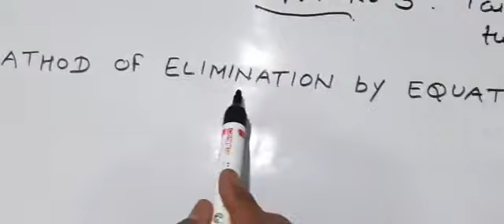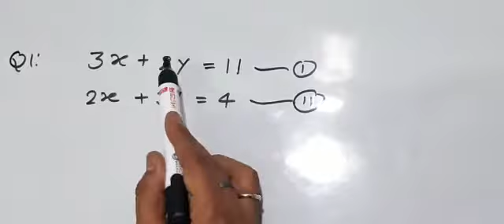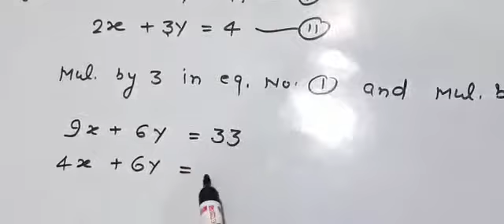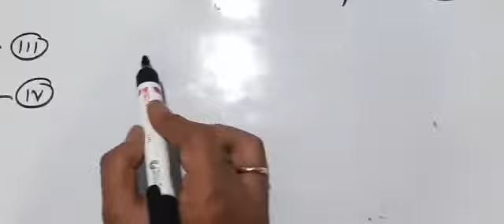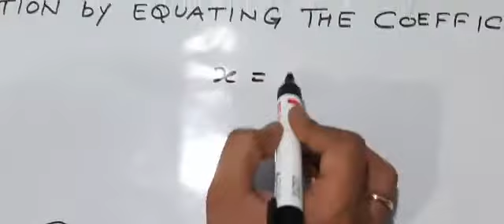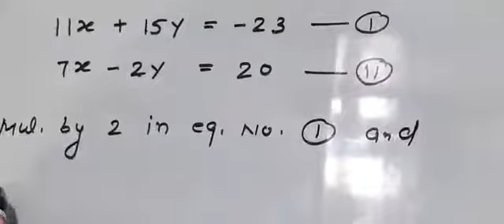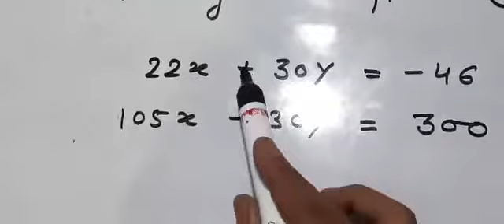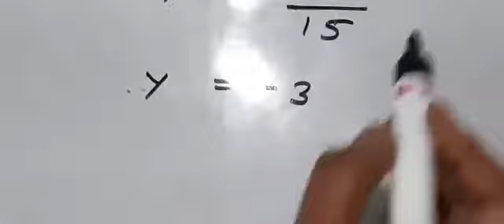Class 10th Chapter 3rd.Topic:Method of elimination part (i)